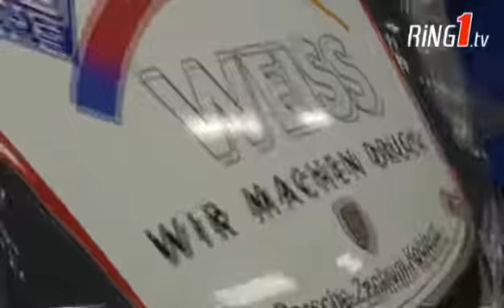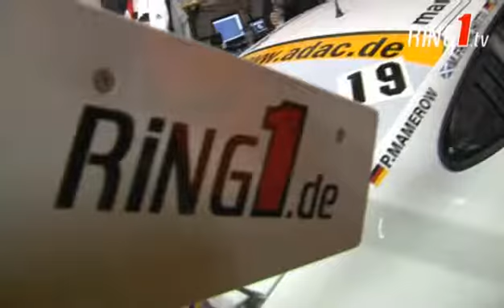24h Rennen 2009 Impressionen aus dem ersten Qualifying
Das erste Zeittraining zum 24h-Rennen Nürburgring 2009 führte durch Nässe und Dunkelheit. Das Ring1 TV-Team hat Eindrücke an der Strecke und Stimmen in der Boxengasse gesammelt.